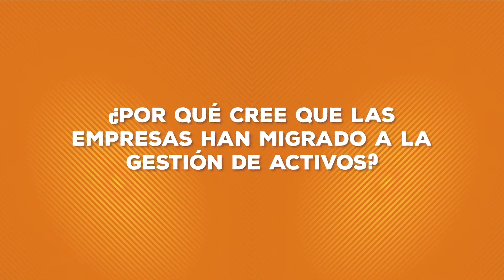Gerardo Trujillo. Consultor